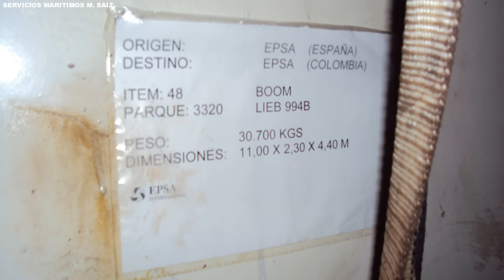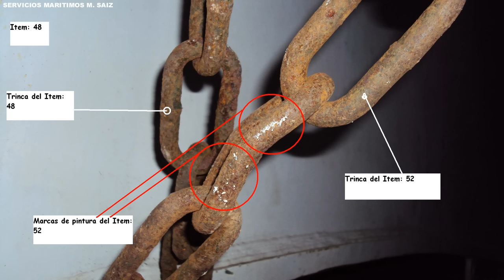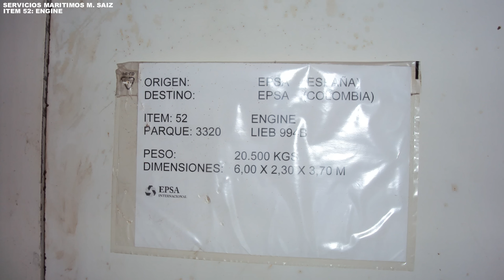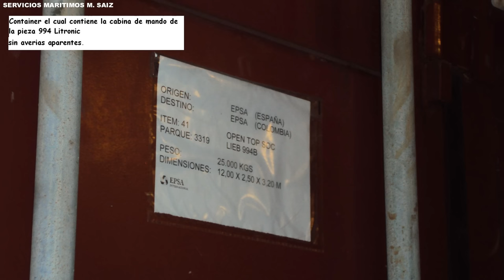M.V. Thorco Challenger SPSM, Marzo 25-27 2011 / Parte 3 de 3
Inspección realizada al arribo y durante el descargue de una excavadora LIEBHERR 994 Litronic desmontada, la cual presentó impactos debido a corrimientos durante su travesía a bordo de la M.V. Thorco Challenger desde España hasta la Sociedad Portuaria de Santa Marta - Colombia.